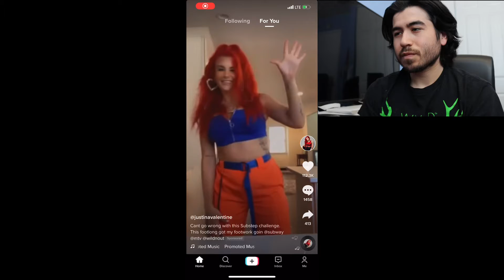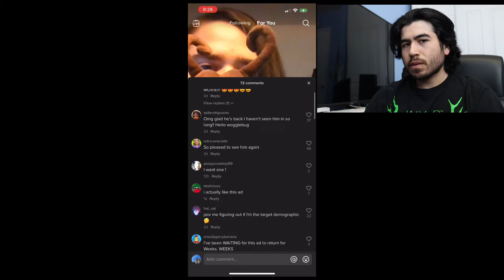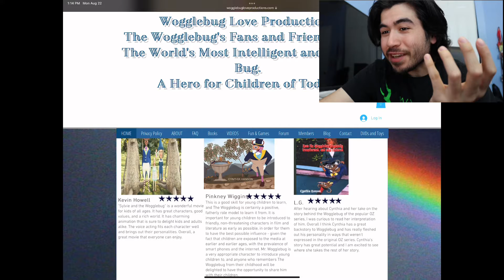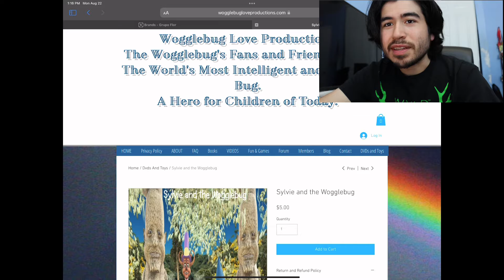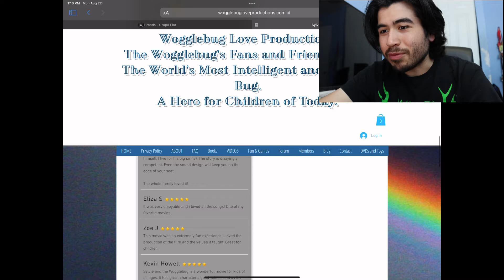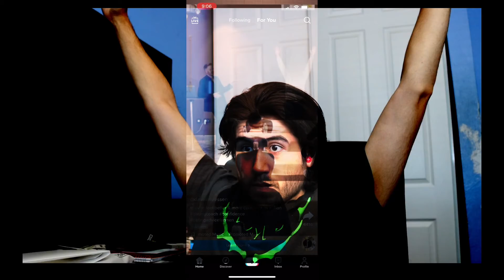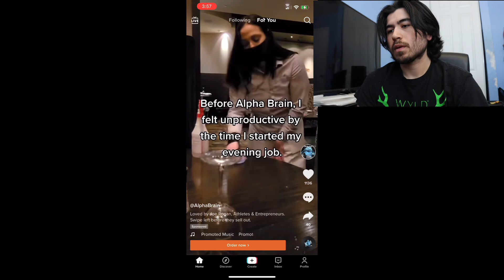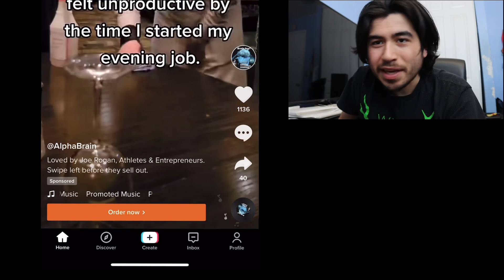TIKTOK ADS ARE STRANGE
SOME AD’S I SAVED FOR BEING VERY WEIRD. ENJOY